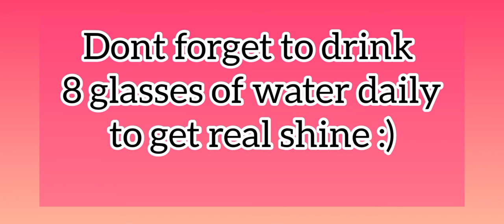Easiest way to get flawless skin from forehead to toe|Skin Whitening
Use any lotion, moisturiser or oil after using these scrubs, drink at least 8 glasses of water and get flawless, ageless and spotless beauty.